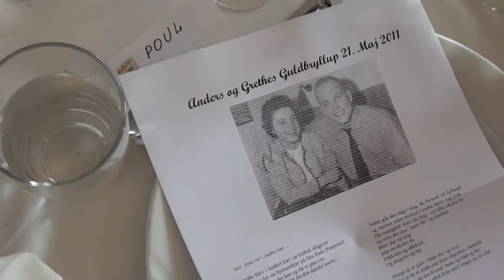Egon priser Anders og Grethe